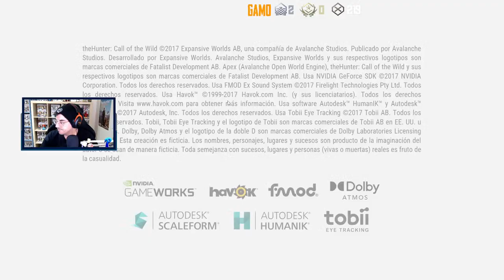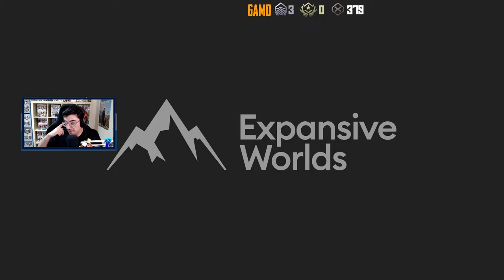VAMOS A ECHARLE HORAS AL GAMO HASTA QUE ME DE SUEÑO | 🦌theHunter: CotW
Muy buenas a todos! En este directo de theHunterCotW hacemos grindeo de gamos en el mapa de Te Awaroa.

• Caja: Silverstone Primera PM01 Blanca Ventana
• Procesador (CPU): AMD Ryzen 7 5800X 3.8GHz
• Placa Base: Asus ROG STRIX B550-F GAMING WI-FI
• Gráfica (GPU): Nvidia GeForce RTX 3070 Ti
• RAM: 4x8GB Corsair Vengeance RGB Pro DDR4 3200 CL16
• Almacenamiento: 1x (500GB NVMe M.2) + 1x (SSD 240GB) + 1x (HDD 2TB)
• Alimentación (PSU): Corsair RM750 750W 80 Plus Gold